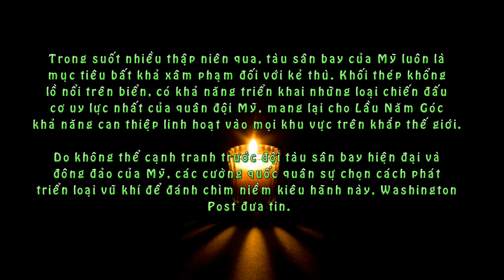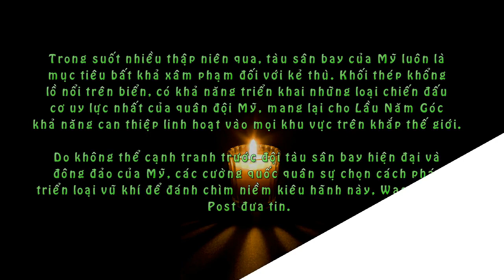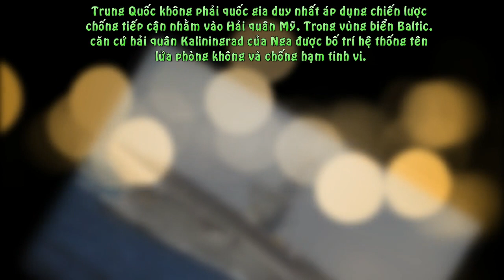Tàu sân bay Mỹ đứng trước nguy cơ bị đánh chìm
Không thể cạnh tranh trước đội ngũ tàu sân bay hùng hậu của Washington, Trung Quốc, Iran và Nga được cho là phát triển các vũ khí có thể đánh chìm niềm kiêu hãnh của Lầu Năm Góc.

Trong suốt nhiều thập niên qua, tàu sân bay của Mỹ luôn là mục tiêu bất khả xâm phạm đối với kẻ thù. Khối thép khổng lồ nổi trên biển, có khả năng triển khai những loại chiến đấu cơ uy lực nhất của quân đội Mỹ, mang lại cho Lầu Năm Góc khả năng can thiệp linh hoạt vào mọi khu vực trên khắp thế giới. Do không thể cạnh tranh trước đội tàu sân bay hiện đại và đông đảo của Mỹ, các cường quốc quân sự chọn cách phát triển loại vũ khí để đánh chìm niềm kiêu hãnh này, Washington Post đưa tin.

Bản báo cáo do Trung tâm An ninh Mỹ Mới (CNA), một tổ chức nghiên cứu độc lập có trụ sở tại Washington D.C., công bố hôm 22/2, cho thấy các tàu sân bay Mỹ đang bị đe dọa.

“Trước những thách thức ngày càng lớn trên quy mô toàn cầu, Mỹ buộc phải để các tàu sân bay hoạt động với mức độ lớn, kèm theo đó là nguy cơ uy hiếp sự an toàn của chúng”, báo cáo nêu rõ.

Bản báo cáo có tên “Báo động đỏ: Gia tăng những mối đe dọa nhằm vào hàng không mẫu hạm Mỹ”,  tập trung vào vị thế ngày càng lớn mạnh của Trung Quốc trên biển Thái Bình Dương. Kèm theo đó là học thuyết chống tiếp cận mà Bắc Kinh đang từng bước hiện thực hóa ở các vùng biển lân cận như Hoa Đông và Biển Đông.